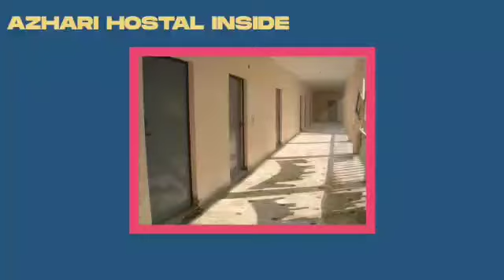DONATE TO CIS JAMAITUR RAZA BAREILLY SHARIF | MAXIMUM SHARE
*_SARKAR TAJUSH SHARIA نوراللّٰه تعالٰی مرقده Ka Qayam Karda Ilm Ka Sheher Yani ADDIRASATIL ISLAMIYA JAMIATURAZA Aap Ki Zakat, Fitraat, Aatiyat Wa Sadaaqat Adaa Karne Ka Behtareen Masraf_*

*_SOUTH MUMBAI Me In Numbers Par Rabata Qayam Karke Aap Apni ZAKAT Aur Sadaqat Ki Raqam Jama Karwa Sakte Hain_*

👤 *SAYYED MEHMOOD RAZAVI*
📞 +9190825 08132